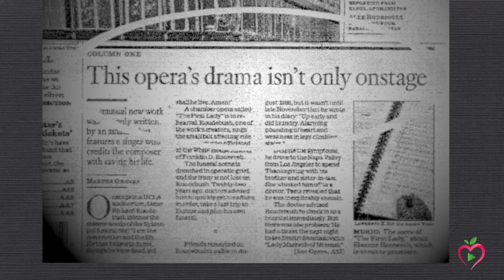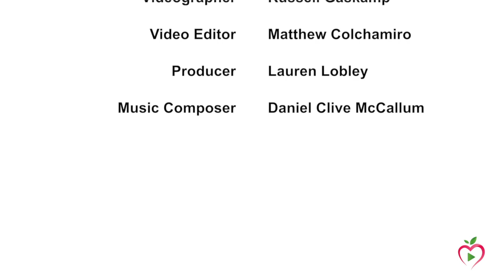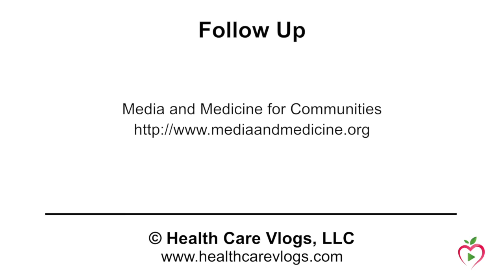Ken Wells Part 4: The First Lady Gets Performed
Ken Wells, MD, MPH takes us through the final stages of completing his first opera and what it took to get it performed.

For more on Kenneth Wells, MD, MPH, For more on Media and Medicine for Communities,